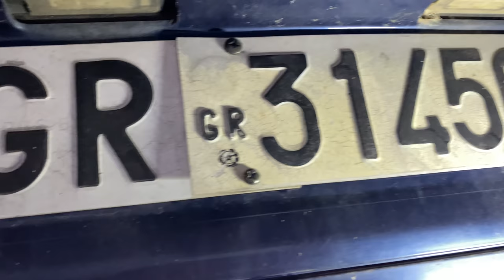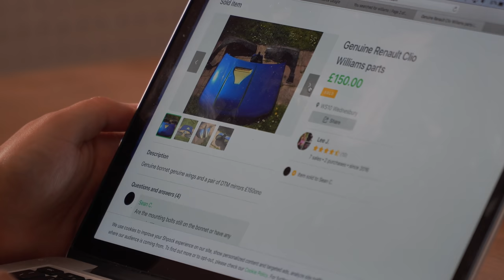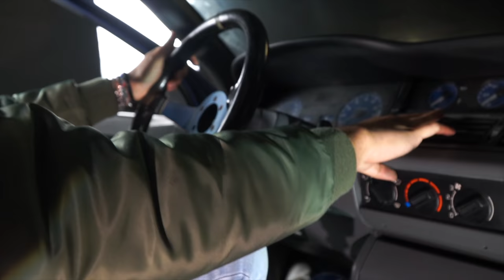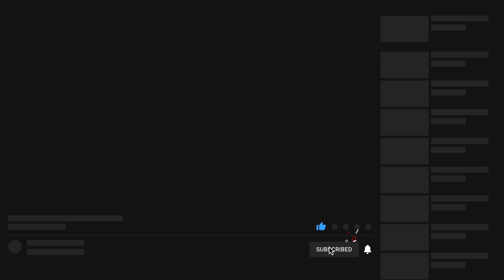Abbiamo Comprato una Renault Clio Williams VOL2🤕Un DISASTRO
ABBIAMO COMPRATO UNA CLIO WILLIAMS VOL2😱Sull'orlo di una crisi..
Ciao a tutti e ben tornati su ODP (Matteo Torrisi Officina Del Pilota)

Questo è il secondo episodio del capitolo  Renault Clio Williams. LO DEVI GUARDARE TUTTO DI UN FIATO.

Se non hai visto i primi episodi di questo progetto puoi cliccare questi link e dare un' occhiata:

Renault Clio William, anch'essa trasandata ma nel complesso sana nell'ossatura quindi ottima per un restauro di carrozzeria e interni(PEZZI DI RICAMBIO CHE DEVONO ESSERE RIGOROSAMENTE ORIGINALI, COME MAMMA L'HA FATTI).
RIMANI CONNESSO FINO ALLA FINE DELLA SERIE PER VEDERE COME ANDRA' A FINIRE

Secondo voi è possibile acquistare, ristrutturare e customizzare auto sportive in un unico spazio in Italia? RISPONDI NEI COMMENTI QUI SOTTO!
NON PERDERE GLI SVILUPPI DI QUESTO PROGETTO.
Creare un'unica struttura per i super appassionati di auto sportive, classic cars, auto d'epoca, classiche moderne, youngtimer e chi più ne ha più ne metta... ANCHE MOTO OVVIAMENTE. Struttura che racchiude quattro STEP fondamentali per prendersi cura della tua auto a 360 gradi.
1)Ricerca-Acquisto-Importazione Auto
2)Studio del "Car Project" e consulenza prodotti per tuning meccanico ed estetico
3) Carrozzeria e Painting+ body work-istallazione body kit e tuning Parts
4) Lavaggio, decontaminazione, Detailing e Nanotecnologie

Entra in questo paradiso dei motori, mettiti comodo, bevi un caffè, sfoglia una rivista di auto e goditi le varie fasi della tua nuova o vecchia macchina che sia che cambia look o semplicemente torna a vita nuova.

Tutto ciò ti sembra vero? Un posto del genere esiste già in Italia? CHE NE PENSI?
Aiutaci a realizzare questo sogno supportandoci su questo Canale e lasciando opinioni e commenti qui sotto.
Non perdere i prossimi episodi.